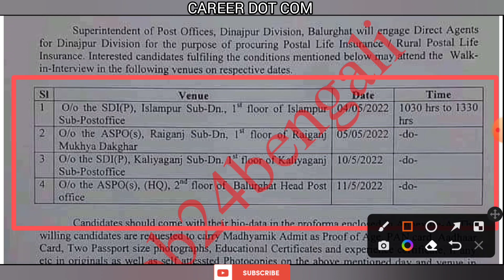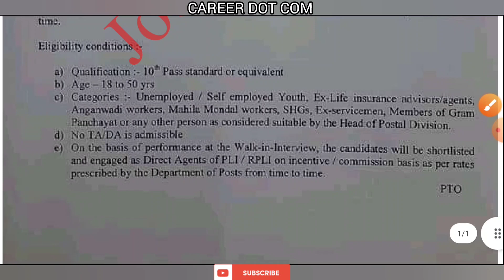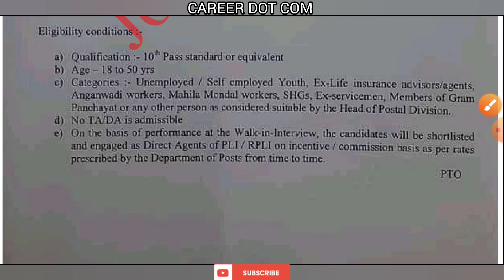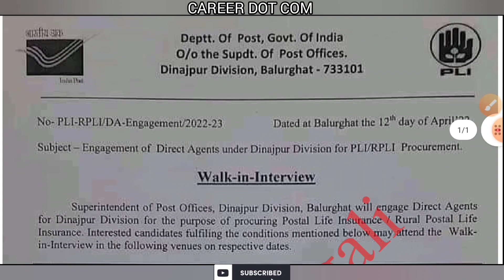Post Office Recruitment 2022 | গ্রামীণ পোষ্ট অফিসে কর্মী নিয়োগ | Walk in Interview | Madhyamik Pass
এই সপ্তাহের কর্মসংস্থান পেপার PDF ডাউনলোড করুন careerdotcomweb এই ওয়েবসাইট থেকে |